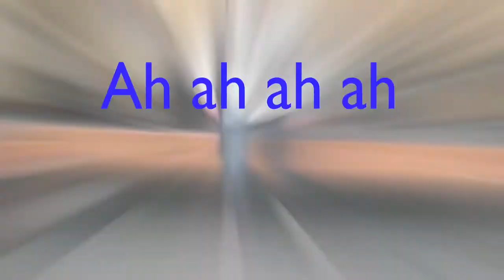Glow Night!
Come and check out WIRED @ Indian Trail Church this Tuesday night from 6:45-8:30!!! Bring a friend and see what it's all about!